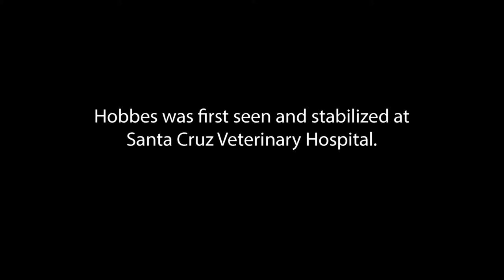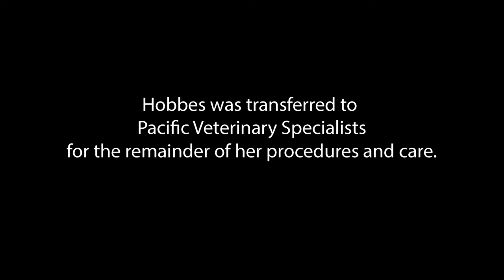Hobbes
See how BirchBark helped a family in need when their kitty requires surgery after being hit by a car.